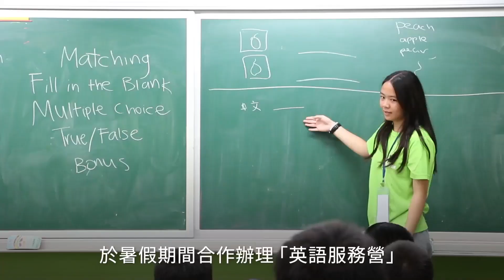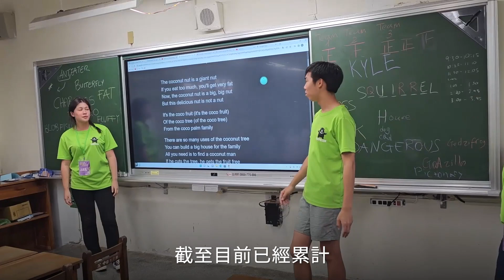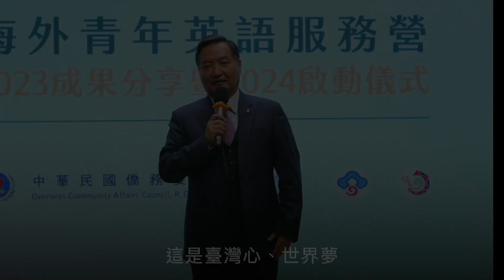2024年海外青年英語服務營國內學校招募影片